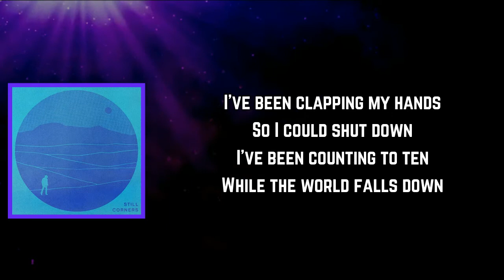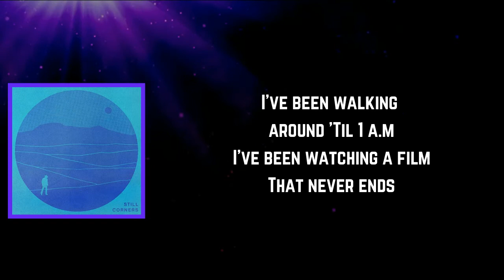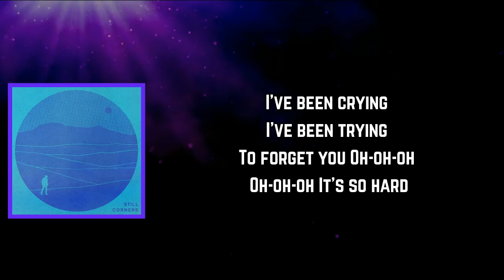Still Corners - Crying (Lyrics)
Crying Lyrics:

[Verse 1]
I've been clapping my hands
So I could shut down
I've been counting to ten
While the world falls down

[Chorus]
I've been crying
I've been trying
To forget you
Oh-oh-oh
Oh-oh-oh

[Verse 2]
I've been walking around
Till 1 a.m
I've been watching a film

[Chorus]
I've been crying
I've been trying
To forget you
Oh-oh-oh
Oh-oh-oh